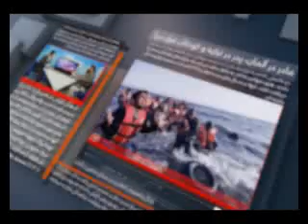KHABAR AW NAZAR 13 OCTOBER 2019 P 1